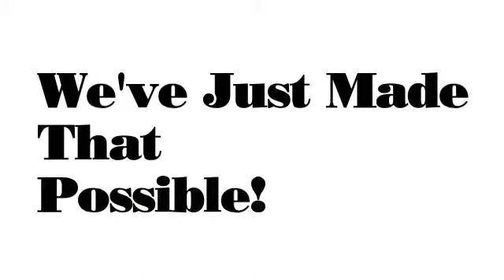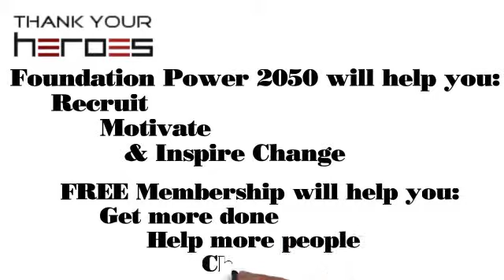Thank Your Heroes Final Version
Thank Your Heroes video
"whiteboard animation"